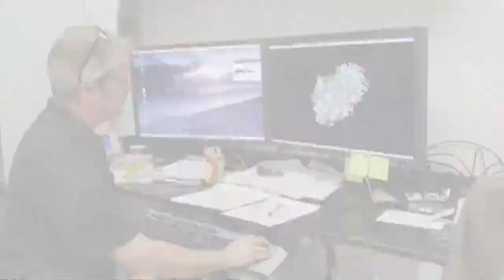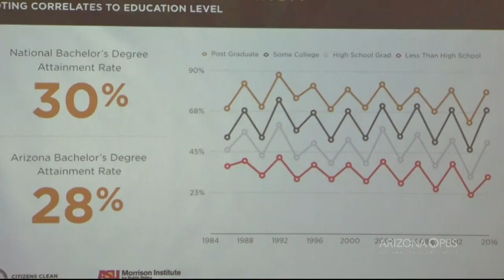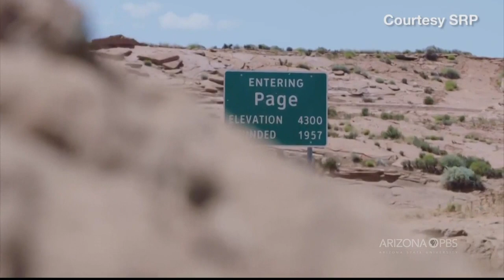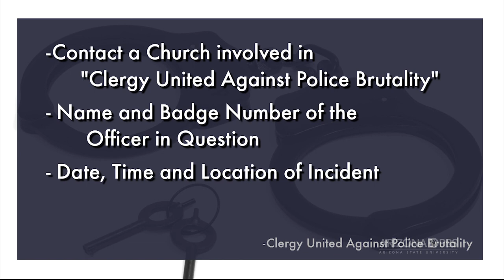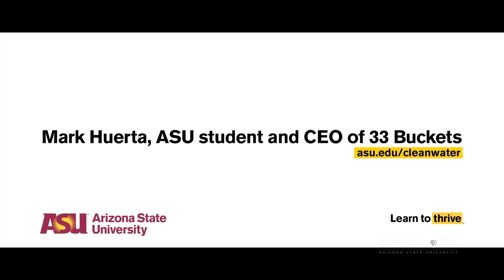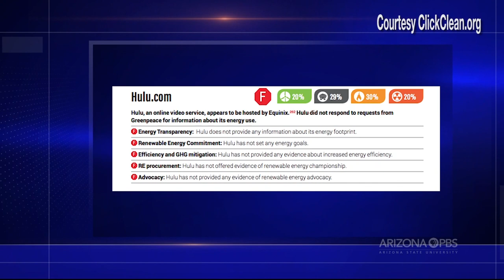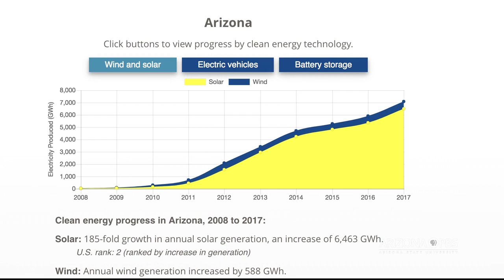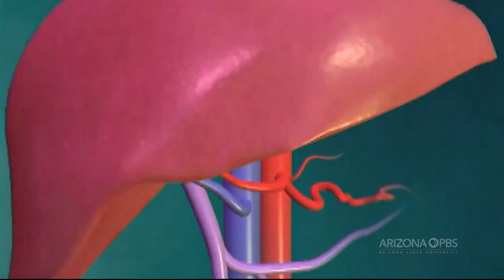July 17, 2018 Newscast | Cronkite News